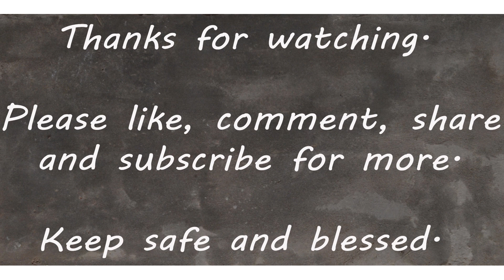Celine Dion - To Love You More (Acappella Cover by Abdul)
Good afternoon everyone, I'm fascinated to share with you my cover song for the month of January 2023